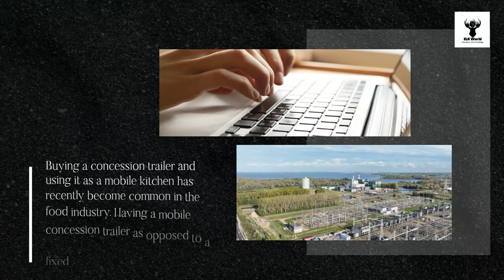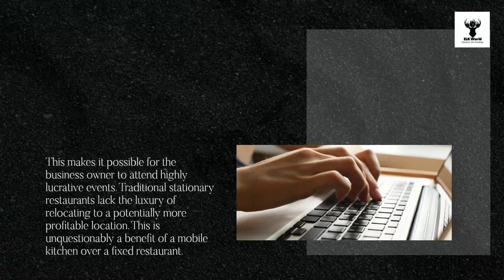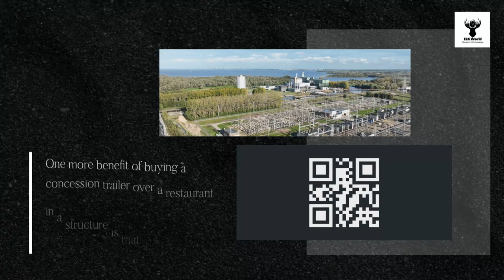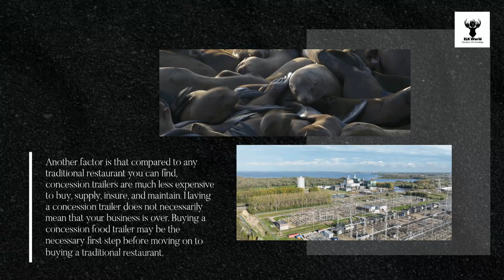Become a Concession Vendor !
This video compares the challenges of having a standard fixed restaurant with the benefits of buying a concession trailer as an investment and/or company. Concession trailer selling is becoming increasingly common because it is affordable and mobile.

ELK WORLD
(Education, Life, Knowledge)